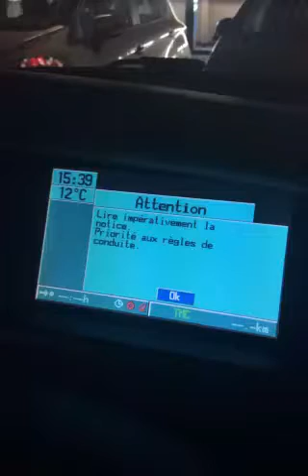Marcel snapchats in Europe 2015 | DAY 3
Zurich Flughafen
Paris Charles de Gaulle
Brussels, Belgium